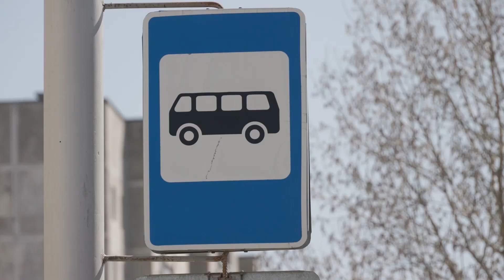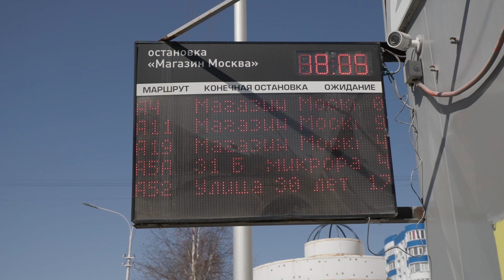С Думой о городе. Транспортная реформа